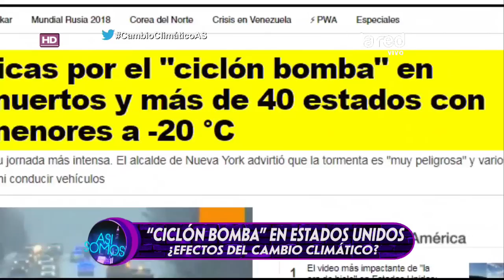'Ciclón Bomba' dejó a varias ciudades cubiertas de nieve y hielo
El fenómeno climatológico que ha afectado los últimos días a Estados Unidos, ya registra 17 personas muertas y temperaturas debajo de los 20 grados celcius.